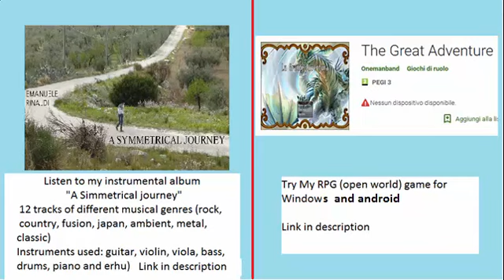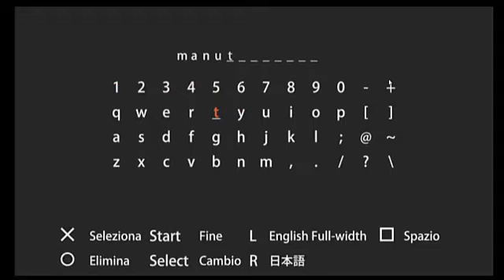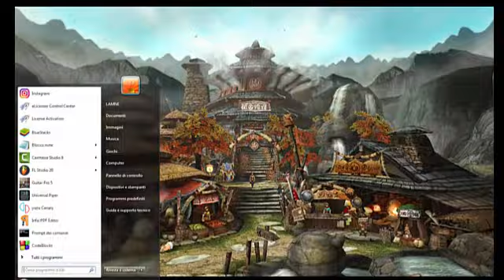Monster Hunter TRI HD - Gameplay (part 1) - PPSSPP